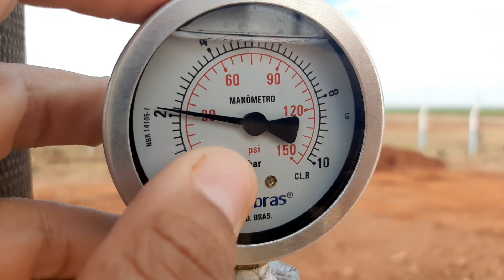Pressão? m.c.a? Kpa? Bar? Kgf/cm2 ? Como assim?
Confira no vídeo a equivalência entre as unidades de medida de pressão mais utilizadas quando o assunto é bomba, tubulação e reservatório...

Grato. e até o proximo video.

Se esta gostando de nosso trabalho, contribua clicando em gostei e compartilhando para que este conteúdo possa alcançar mais pessoas.

Link Do WhatsApp Direto abaixo.

Deixe seu comentário, correções e duvidas.